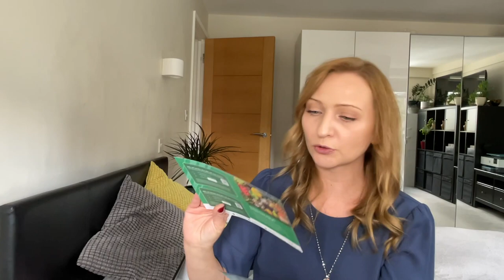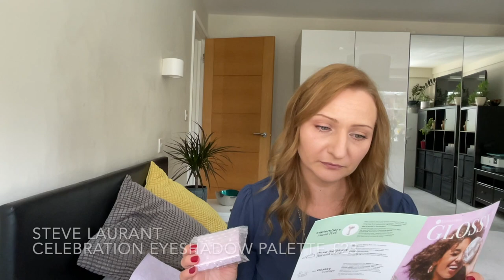Glossybox UK - Sierpień '21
Zapraszam na sierpniowy Glossybox Uk. Glossybox obchodzi swoje 10te urodziny i z tej okazji przygotowali pudełko o wyjątkowo wysokiej wartości. Zobaczcie sami!!!

Elemis Pro-Collagen Marine Cream 15ml

NCLA So Rich Birthday Cake Cuticle Oil

Steve Laurant Celebration Eyeshadow Palette

Lottie London Ombre Blush - Haze

Cel Hair Thickening Conditioner